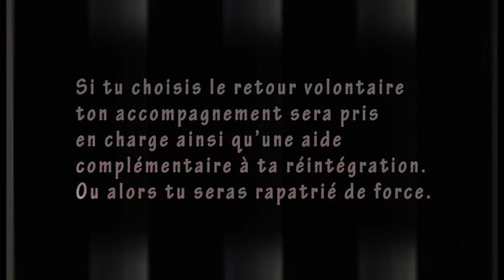Retour volontaire saidou